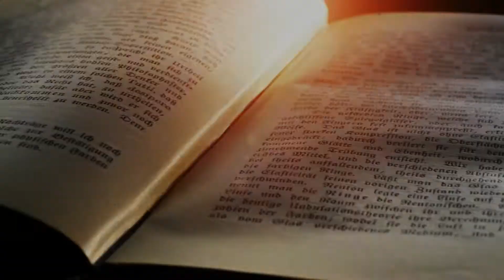Similarities Between Hindu And Greek Gods | हिंदू और ग्रीक देवताओं के बीच समानताएं (In Hindi)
I cannot give you the exact relation but this is for sure that every mythological pantheon overlaps and share some comman traits and characters though the names may be different.

every pantheon has something in comman.

for example we have Olympus in Greek while Indra in Hindu. then both the thunder gods are heads of there respective council; Zeus in Greek and Indra in Hindu. and one comman trait is both of them are show somewhat arrogant and zeus is like Indra who lived on mount Olympus while Indra stayed on mount Meru.

Another similarity is between the great Indian epic RAMAYANA and the TROJAN war.

Sage Vyasa moved his power infusing hand all over the infant Duryodhan's body but somehow escaped his thighs. So his thighs became his weak point.

Achilles’ heel becomes his weak point that lead to his downfall.

The God of Trinity Brahma, Vishnu, Maheshwar is similar to Zeus, Hades and Poseidon in Greek literature..

Athena, the Greek goddess of learning is similar to Saraswati, Hindu goddess of learning.